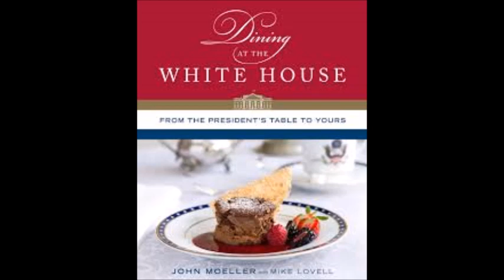LTG interviews former White House Chef John Moeller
Catherine Cappiello-Pappas owner of the popular food blog, Living the Gourmet, sits down for a chat with Former White House Chef John Moeller to discuss his new book, Dining at the White House, and his experiences while cooking at the White House. Enjoy.